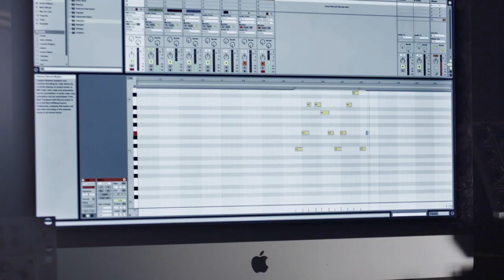Mogees - Play the World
Mogees transforms anything into a musical instrument, giving you an entire world of new creative possibilities. Just stick the Mogees sensor to anything around you and play the world!